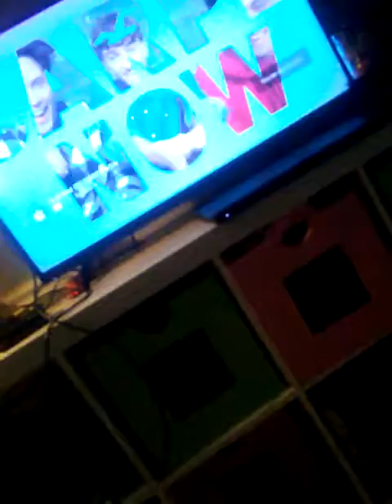Lol big sisters have ANOTHER sleepover